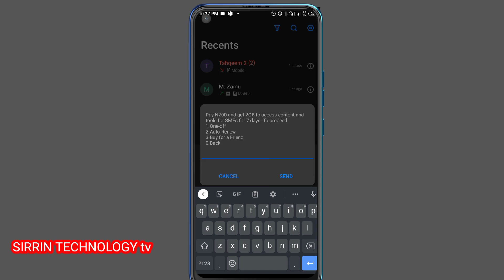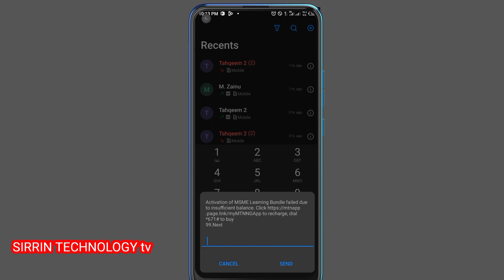Siyan Data 2GB for N200 only MTN user